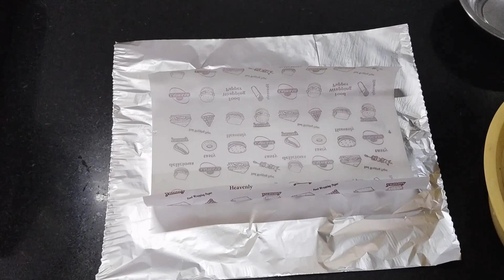5 Best Chicken recipes/ Chicken recipes for dinner/ Best Chicken recipes for ramzan/Chicken recipes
5 Best Chicken recipes/ Chicken recipes for dinner/ Best Chicken recipes